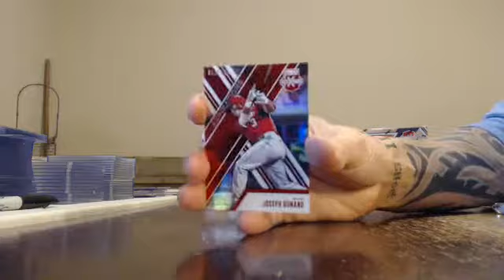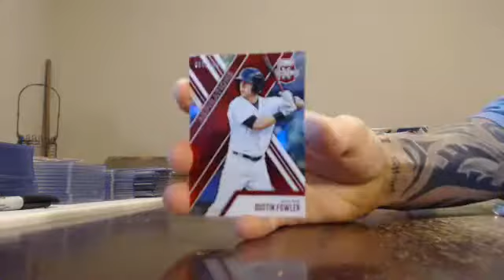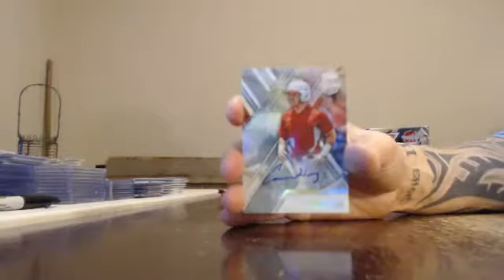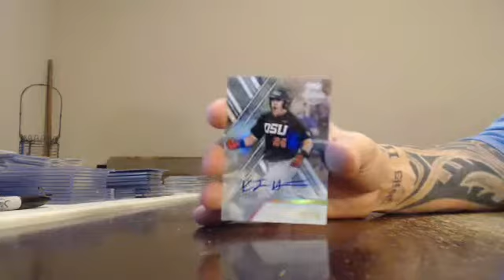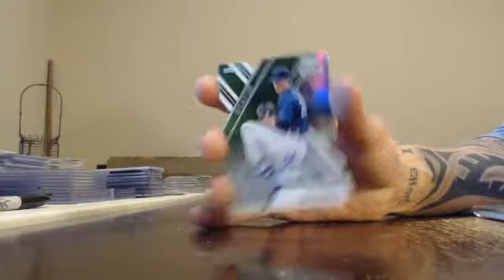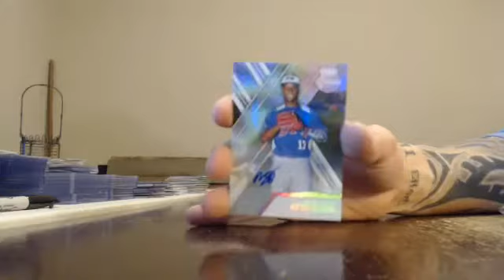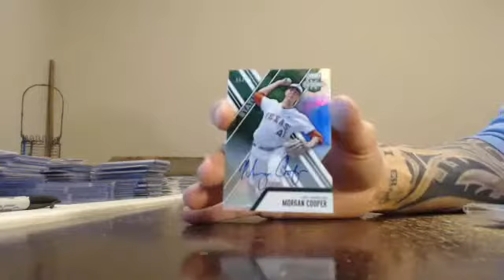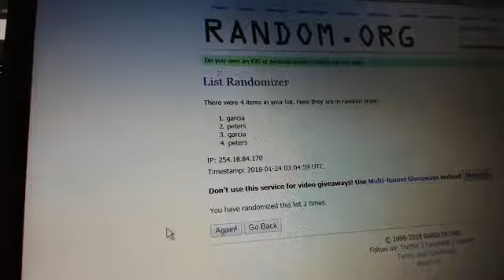majorlps 2017 elite baseball player 1/2 case break 1/23/18 - ebay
majorlps 2017 elite baseball player 1/2 case break 1/23/18 - ebay - Captured Live on Ustream